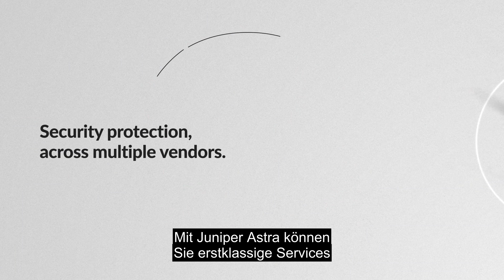Juniper Apstra: Richtlinienschutz und Datenverkehrssegmentierung für ein Zero-Trust-Datencenter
Apstra bietet absichtsbasierten Richtlinienschutz für die konsistente, präzise Richtliniendurchsetzung und kontinuierliche, anbieterübergreifende Validierung sowie benutzerfreundliche Blueprints und Vorlagen zum Schutz von Datencentern und robuste Überwachungspfade.